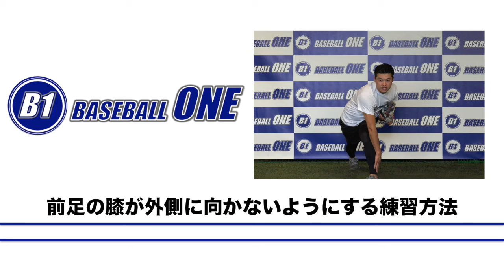前足の膝が外側に向かないようにする練習方法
【目的/上達スキル】
リリース時にステップ足の膝が外側に開いてしまうことの改善のため

【目安所要時間】
5~10分(10球程度)

【手順】
1.投球時のステップ幅に足を広げる
2.軸足に体重を乗せる
この時、軸足の膝がつま先のラインよりも前に出ないように注意すること
3.体重移動を意識しながら投げる
4.フォロースルー時にステップ足の外側に投球腕の手を付ける

【指導のコツ】
・上体を浮かさないこと
・肘と膝を付けるようにすること
・リリース後前後左右のブレを無くすこと

【指導のポイント】
・リリース後、膝が外側に開かないように意識すること
・内転筋に力を入れること

野球専門・動作解析サポート
BASEBALL ONE